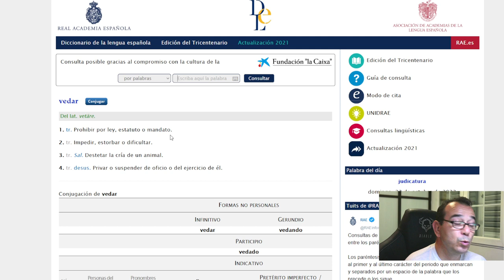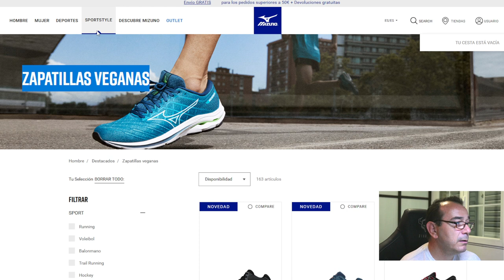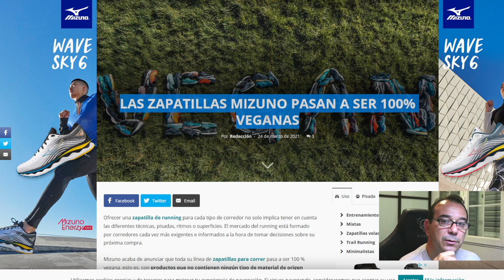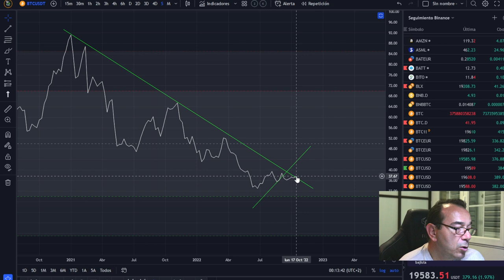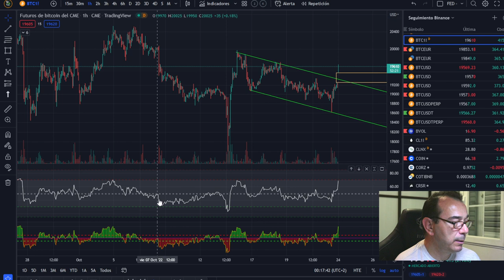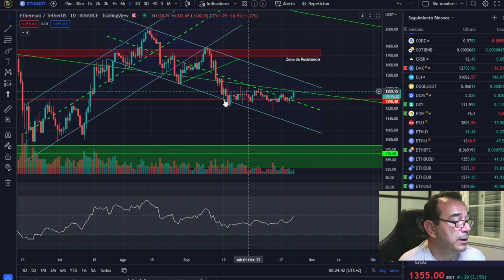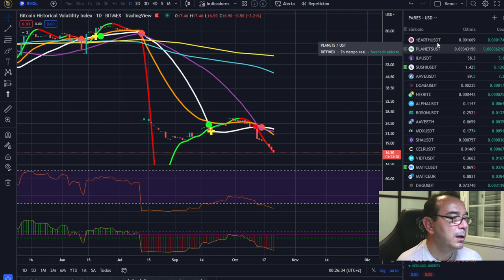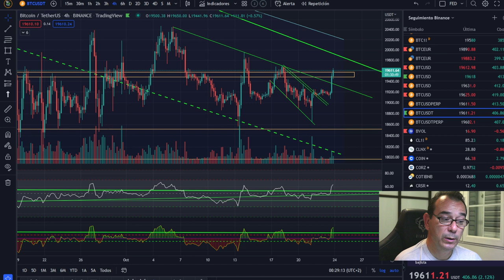🚀 BITCOIN🥇🥇🥇 ¡NO TE LO VAS A CREER!💵💵💵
🚀 BITCOIN💵💵💵 ¡LA MEJOR INVERSIÓN DE LA DÉCADA! 💵💵💵🚀 BITCOIN🥇🥇🥇 ¡NO TE LO VAS A CREER!💵💵💵